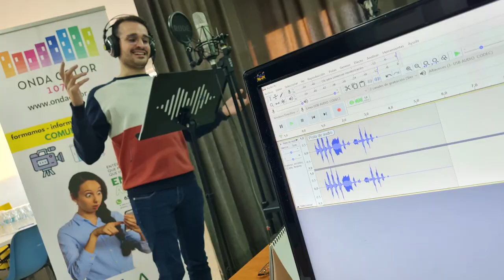La revuelta de las faeneras - capítulo 1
¿Sabes lo que hicieron las mujeres malagueñas en 1918? Escucha el primer capítulo de La revuelta de las faeneras.
Ficción sonora producida y difundida con el apoyo del Área de Cultura del Ayuntamiento de Málaga.